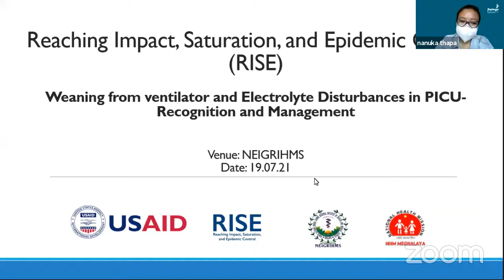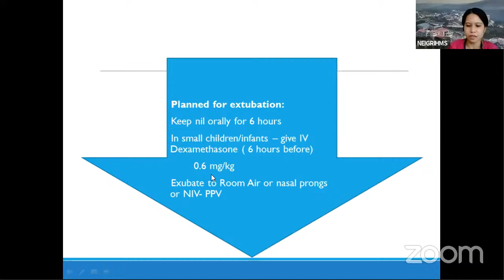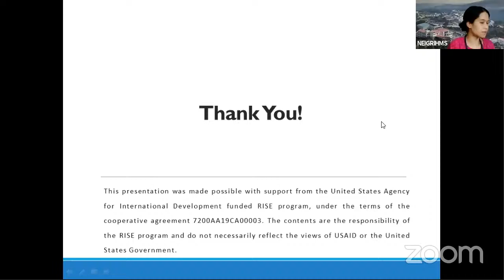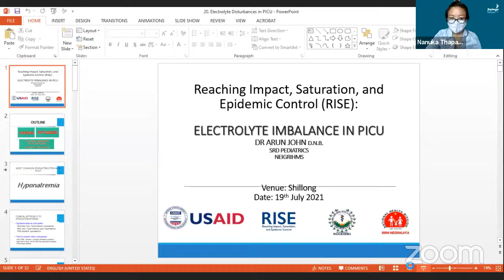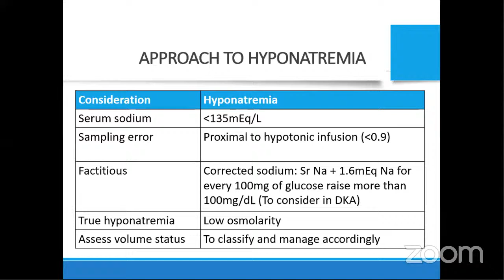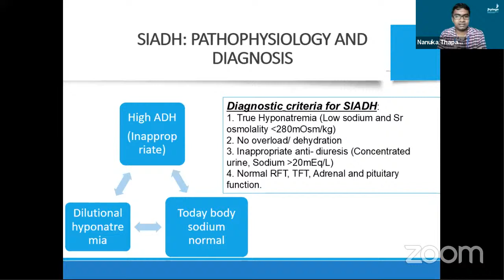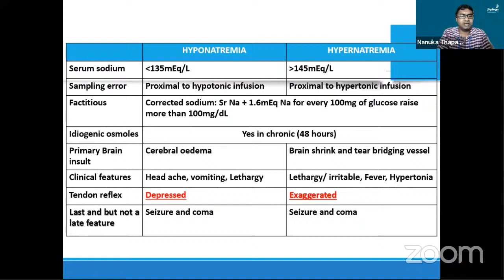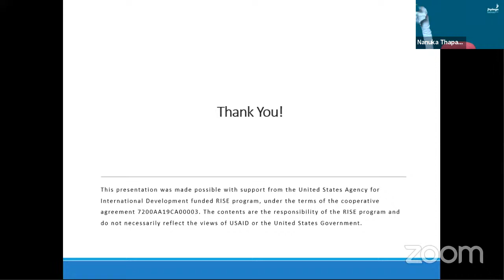Weaning from ventilator & Electrolyte Disturbances in PICU- Recognition and Management